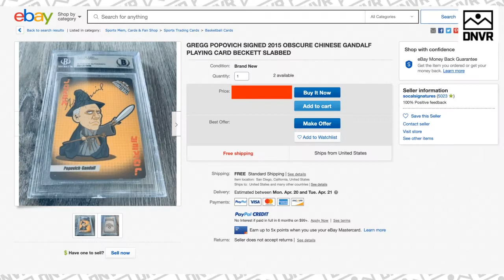How much is a "Gregg Popovich as Gandolph" card worth?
On Tuesday's episode of the DNBA Live Show, the guys welcome in 2 DNVR members to guess how much obscure NBA items are retailing for on ebay.

Monday-Thursday at 8pm MT
Fridays at Noon

Join DNVR and you can hop on the show to play THE STEPS or to chat with the guys.  ./

DNVR Locker:
DNVRLocker.com